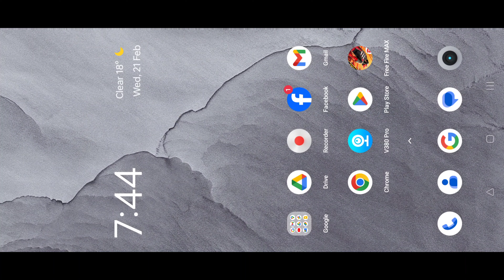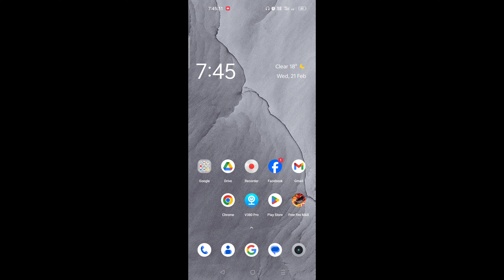Free Fire Lag Problem Solution | FF Lag Problem Kaise Theek Kare | Free Fire Lag Problem Fix